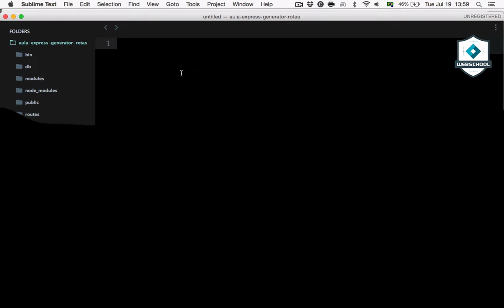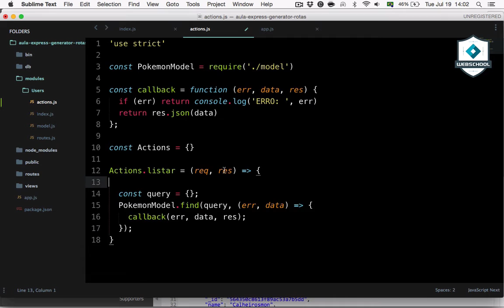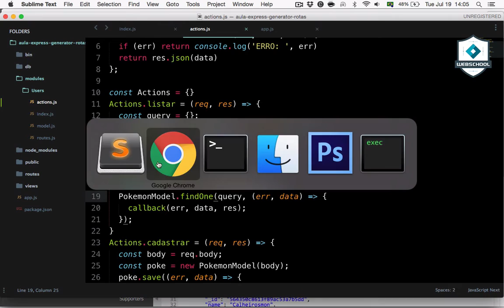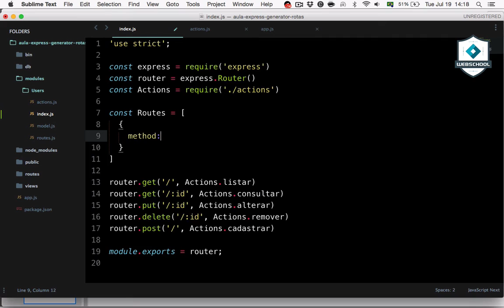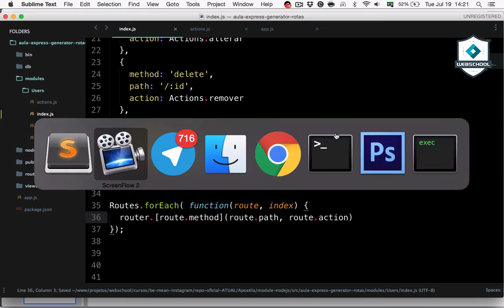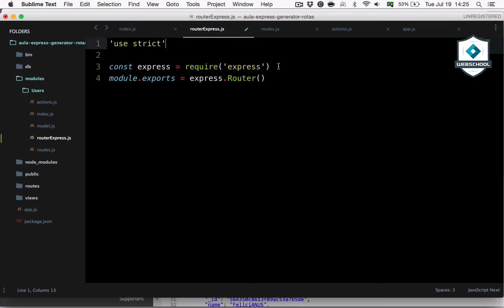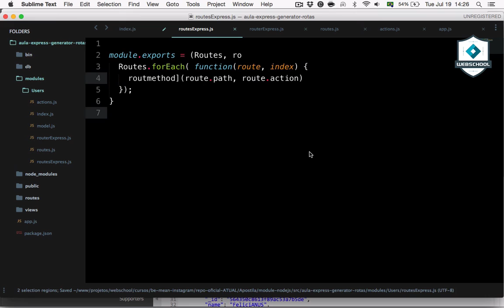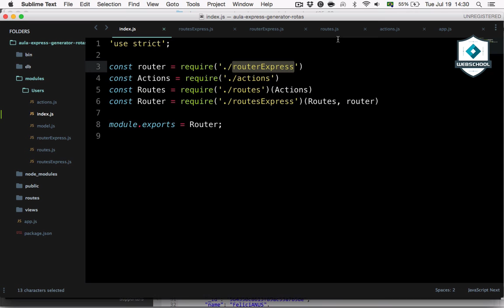Be MEAN: Node.JS+Express.JS (AULA 14)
Hora da Refatoração
Aula sobre o Rota atômicas com Express.

EXERCICIO: Refatore seu do curso para essa nova forma.

Be MEAN: Node.JS (AULA 16)